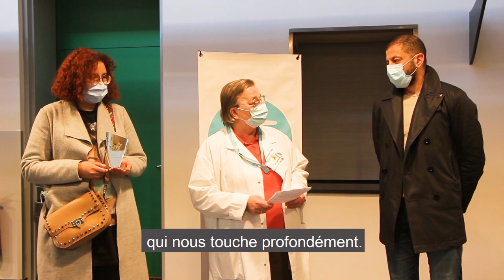Mérite sportif pour le GHdC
Karim Chaïbaï, échevin des sports à la ville de Charleroi, a remis un mérite sportif au Grand Hôpital de Charleroi ce 11 février 2021.